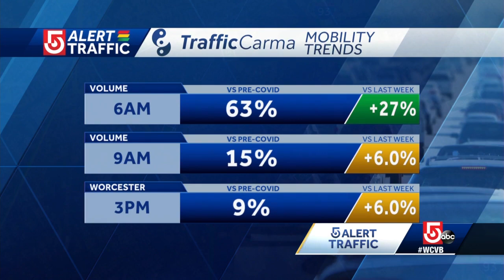Boston traffic on rise as reopening moves forward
After a pandemic slowdown, more cars are returning to the roads.